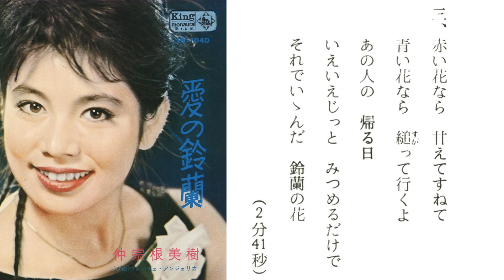愛の鈴蘭 仲宗根美樹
昭和三十九年発売。
作詞：横井弘　作曲：桜田誠一。